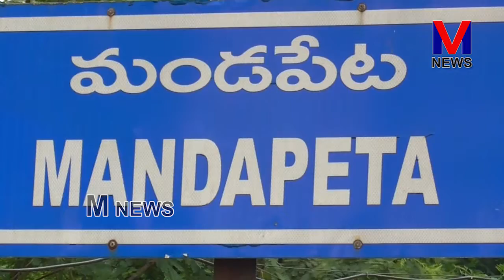క్లబ్ 2019-20 నూతన కార్యవర్గ ప్రమాణ స్వీకారం || M NEWS TELUGU